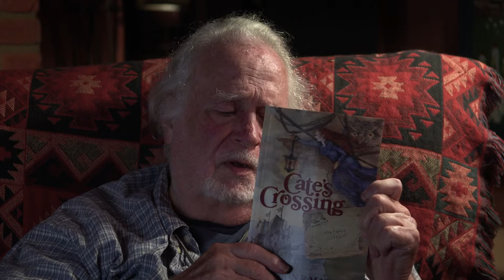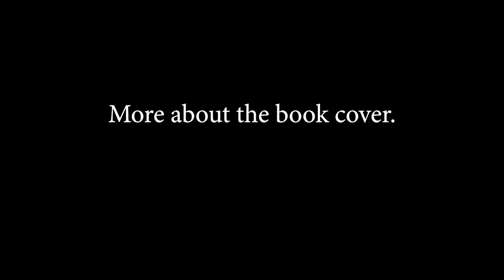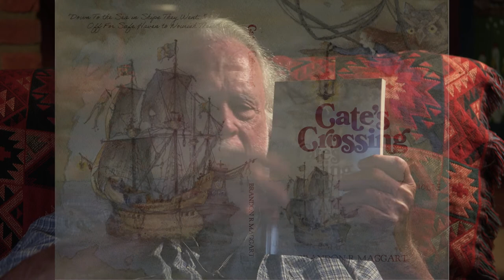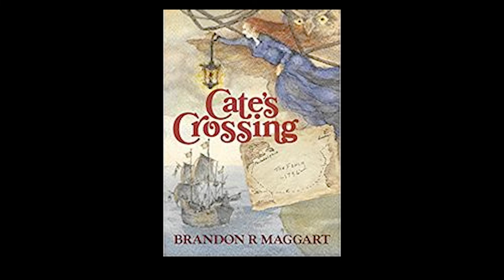"Cate's Crossing" Promo - Brandon Maggart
Actor/Painter/Author BRANDON MAGGART talks about his latest work of historical fiction, "CATE'S CROSSING".